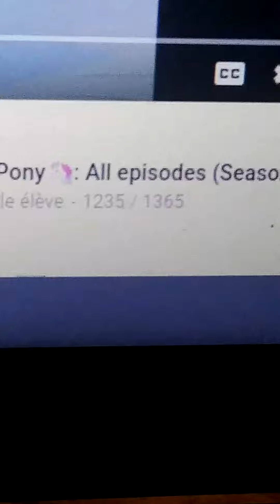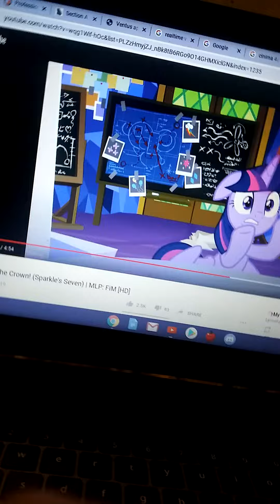I know hell but this is TOO far. (Clickbate)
Ta muter fuker just disappeared